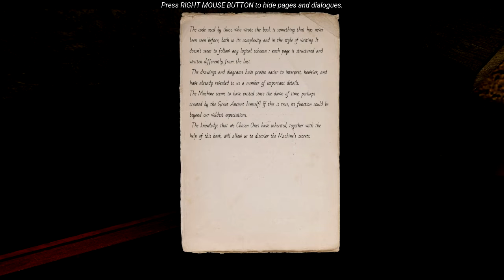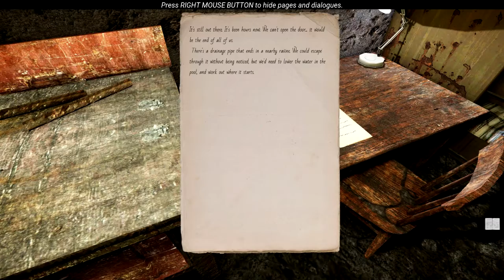The Land Of Pain - Už se to zvrtává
Dnes budeme dále prozkoumávat okolí až se dostaneme do jakési podzemní mučírny.